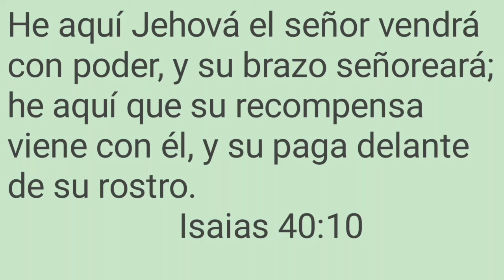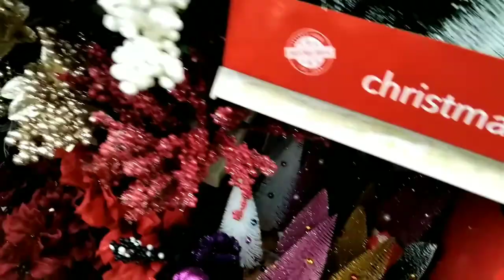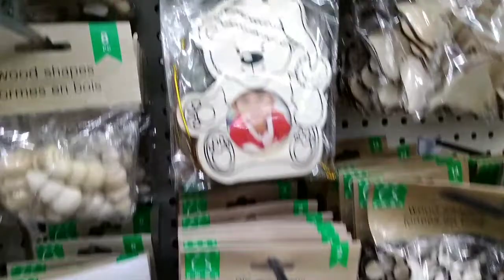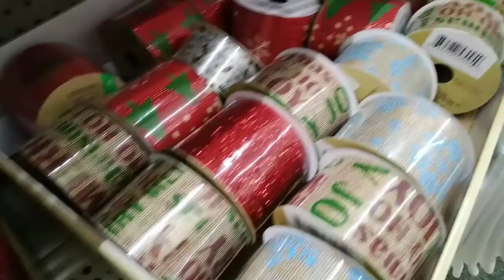🎄Decoraciones navideñas en Dollar Tree...☃️Christmas decor at Dollar Tree❄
Hola muchachas y muchachos aqui les tengo el dia de hoy un corto recorrido por la tienda del Dollar Tree para mostrarles las decoraciones navideñas para esta tenporada de Navidad 2021.
Gracias por su apoyo, Dios les bendiga 💕

Si deseas apoyar a mi canal puedes presionar en los siguientes links para comprar algo de mi mercancia. Gracias que Dios te bendiga.

Biblia de estudio Holman:
Tripie con el que grabo:
La biblia que uso Reina Valera 1960 color rosado:
Plumas de colores que uso:
Marcadores que uso en mi biblia:

Si compra algo de estos links puede ser que yo reciba una pequena commision con ningun cobro adicional para usted. Esto me ayuda a obtener ganacias y ayuda a que pueda seguir subiendo contenido. Gracias por su apoyo Dios les bendiga.